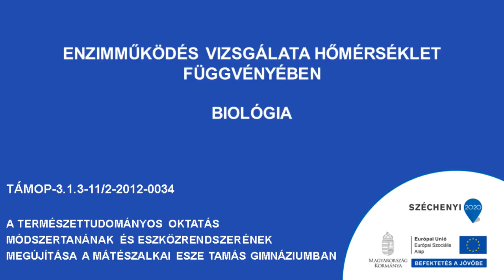Enzimműködés vizsgálata hőmérséklet függvényében